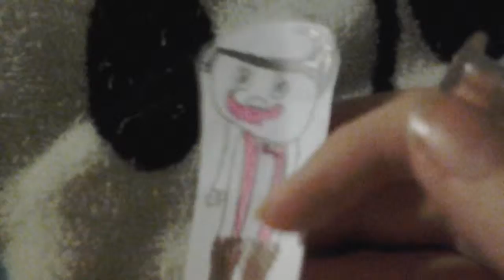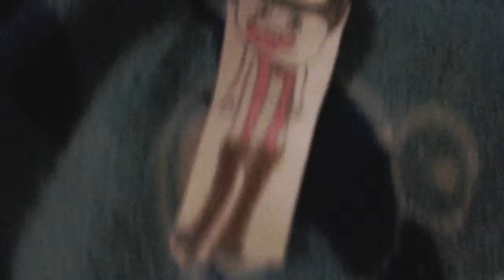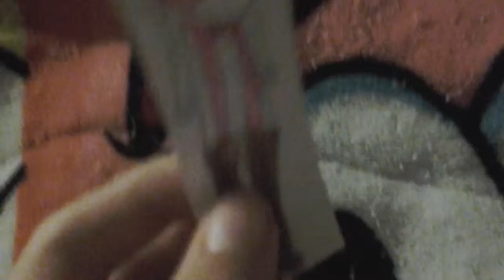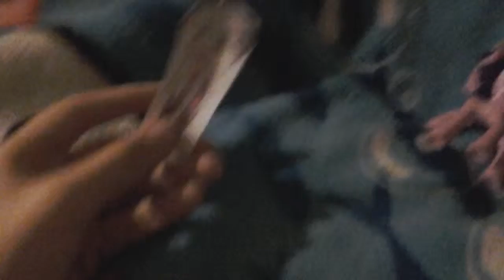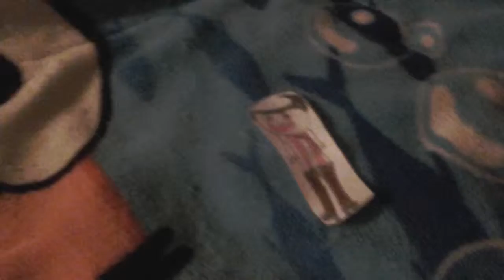Warfstache Interviews: The Purple Parlor (PART 2)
yay pink mustache! :D (Random Twily Misadventures)